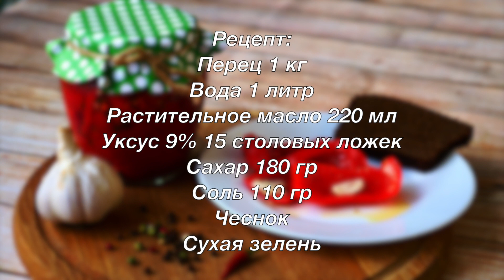Вот Такую Вкуснотень Можно Приготовить из Болгарского Перца за 20 Минут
Из перца получается прекрасная закуска, которую еще можно сохранить на зиму.
Рецепт:
Перец 1 кг
Уксус 9% 15 столовых ложек
Соль 110 гр (каменной соли)  если экстра соли то меньше
Чеснок
Сухая зелень
МОИ ПЛЕЙЛИСТЫ:
1) Сладкие блюда. Тортики, Десерты и Разные Сладости.  Вы их просто полюбите и будете всегда готовить:

Просто  попробуйте.